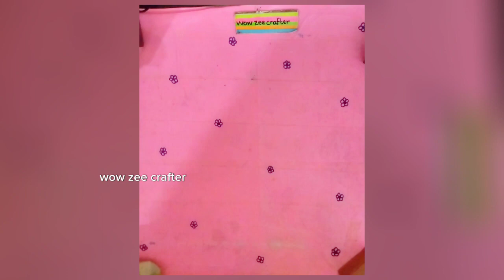DIY CHOCOLATE WITH HIDDEN MESSAGES GIFT IDEAS | paper craft @Wowzeecrafter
DIY CHOCOLATE WITH HIDDEN MESSAGES GIFT IDEAS PAPER CRAFT SUPPLIES school supplies Gift ideas
How to make a paper Umbrella that open and close
how to make paper umbrella
paper umbrella
diy paper crafts
Origami Umbrella
mini paper Umbrella
umbrella crafts
paper crafts
umbrella paper
how to make umbrella with paper
paper crafts easy
paper craft
Umbrella crafts ideas
paper umbrella making
how to make umbrella
diy umbrella
umbrella that open and close
umbrella with paper
hand made craft